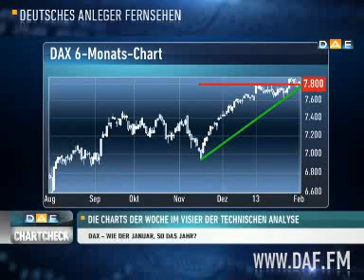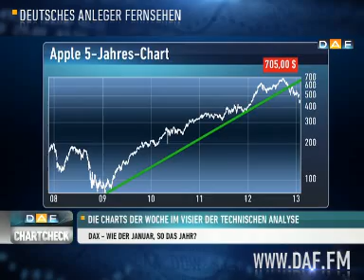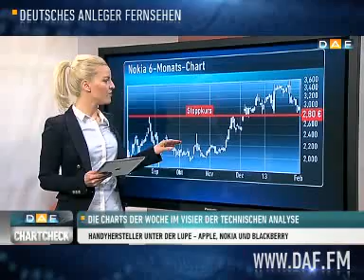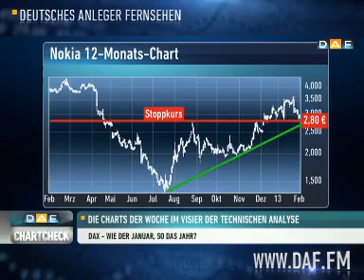Chart Check: Januar-Effekt beim DAX - Ausverkauf bei Apple u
So wie der Januar verläuft, so verläuft das ganze Jahr, bzw. „As goes January, so goes the year" - so lautet eine amerikanische Börsenweisheit.
Angewendet auf den DAX verheißt sie nichts Gutes. Denn der Deutsche Leitindex verabschiedete sich mit einem Minus von 0,45 Prozent aus dem Monat. Der Schlusskurs am Donnerstag 7.776 Punkte. Geht es nach dem Januar-Effekt, ist das kein gutes Zeichen...